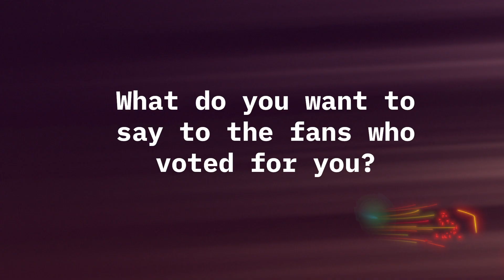Hailey Whitters Interview 2021 CMT Awards